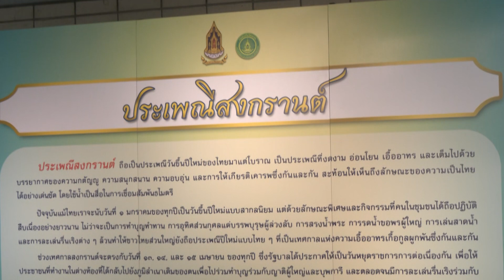พิธีรดน้ำดำหัวขอพรศิลปินแห่งชาติ ผู้มีผลงานดีเด่นทางวัฒนธรรม และผู้บริหารงานวัฒนธรรม